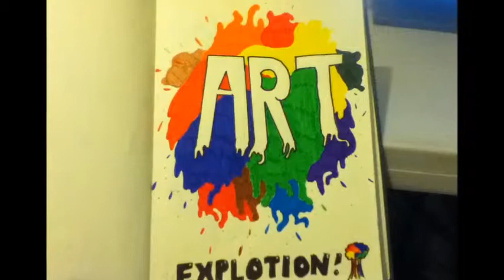MY ARTBOOK PICTURES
THESE ARE MY PICTURES